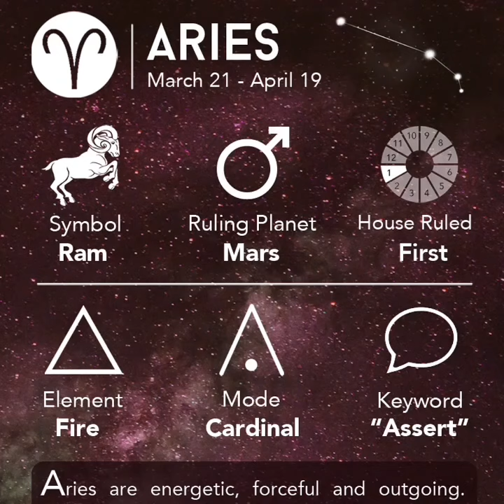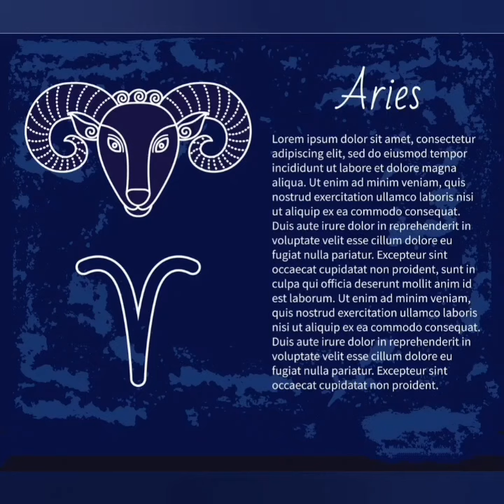Silheiba Ningthoujam|Biography-Dob, family,wife,daughter,address,Qualification|Manipur famous actor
This video is making for about the biography of manipur famous Actor Silheiba Ningthoujam
about his height, DOB, address, Qualification, family,etc.